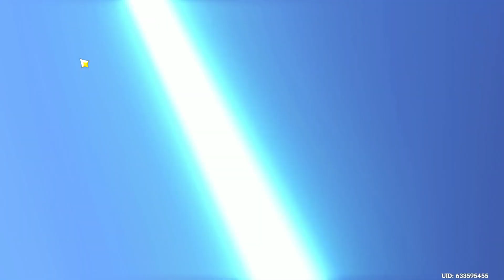Genshin Impact Part 733 | C1 Hu Tao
Using up my Wishes. Lets see what happens.